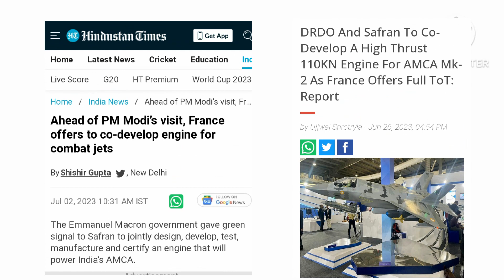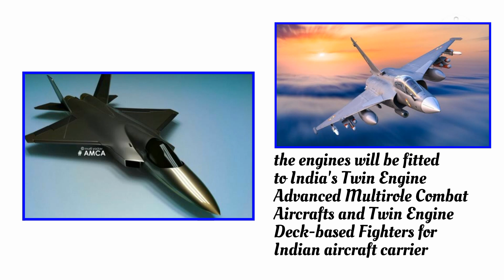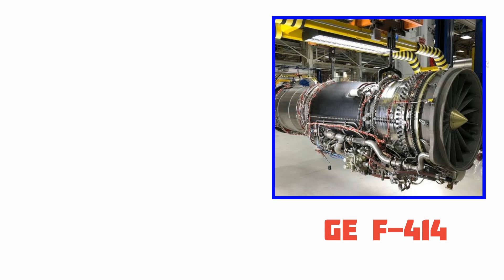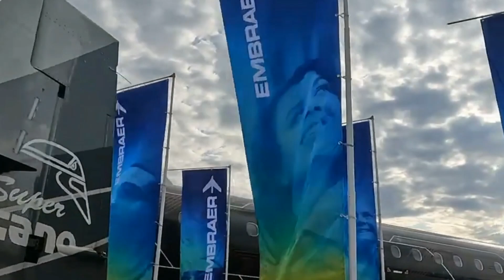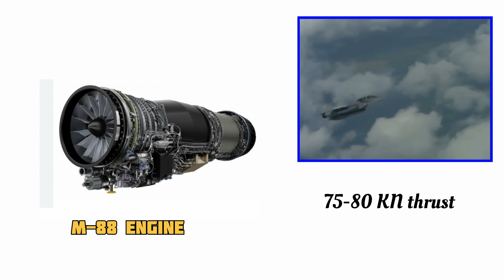India & France Manufacture 110 KN Thrust Engines for AMCA || HAL & Safran || ভারত ফ্রান্স চুক্তি